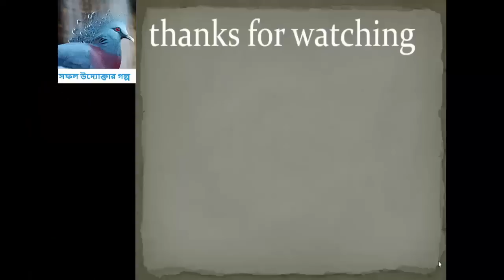জালালি কবুতর নিয়ে বিশেষ প্রতিবেদন - (Rock dove) - হযরত শাহজালাল (রহঃ) জালালি কবুতর।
Sofol Uddoktar Golpo - সফল উদ্যোক্তার গল্প

জালালি কবুতর নিয়ে বিশেষ প্রতিবেদন। হযরত শাহজালাল (রহঃ) জালালি কবুতর।